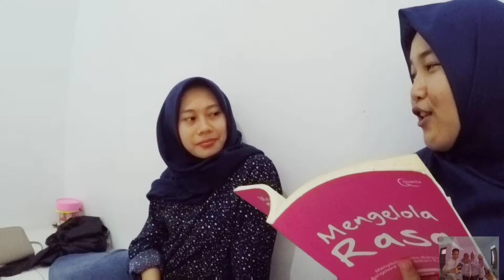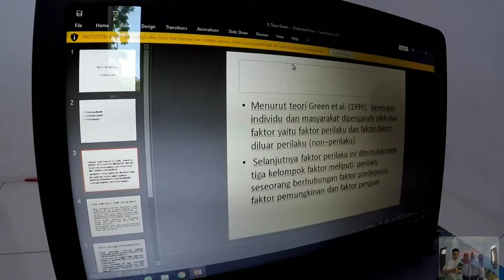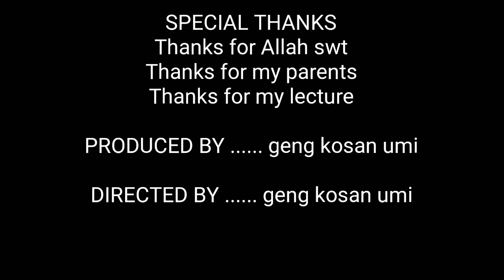5 small Habits for your health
Ini hanyalah tugas kampus sebagai mahasiswa kami berhak mengerjakannya dan beginilah hasilnya 😅